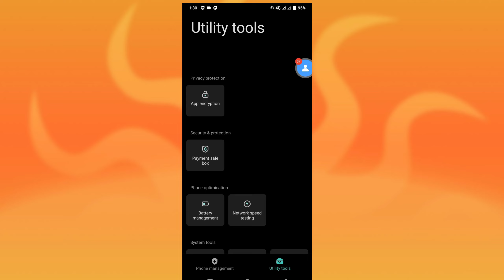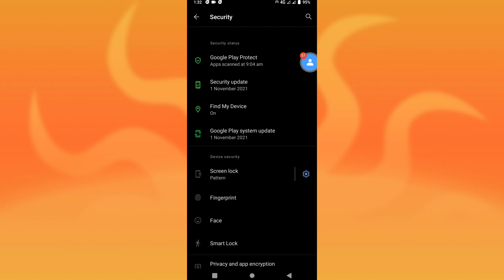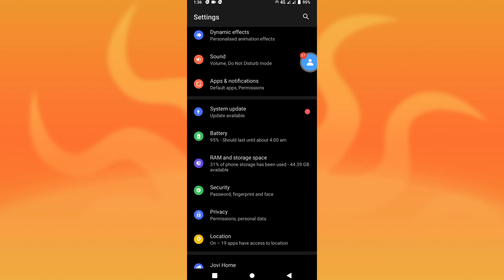vivo v23 app lock setting/how to set app lock in vivo v23 /vivo v23 mein app lock kaise kagaye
topic cover 👉👉👉

How to set app lock in vivo v23
vivo v23 me app lock kaise kare
vivo apps lock setting
vivo v23 mein apps lock kaise karen
how to lock apps vivo v23
app lock setting in vivo v23
 app lock vivo
 vivo v23 hidden feature
vivo v23 tips and tricks
fingerprint app lock vivo
vivo v23 me app lock kaise lagayen
how to lock apps Vivo
vivo v23 apps lock
app lock setting vivo
vivo v23 lock setting
app lock fingerprint vivo v23